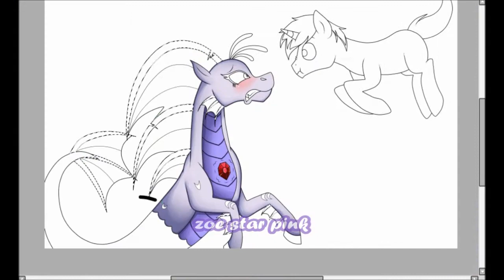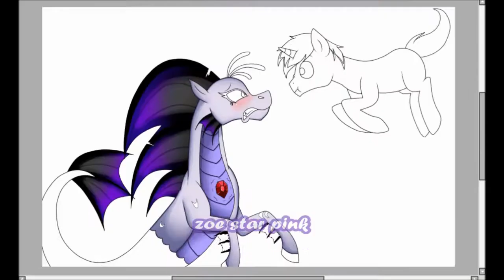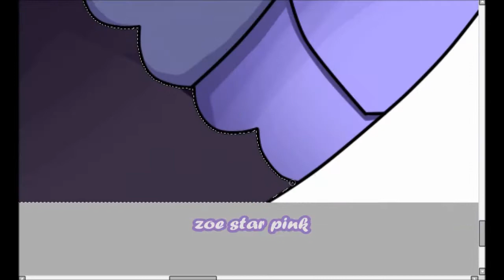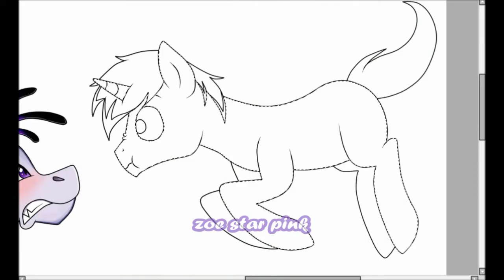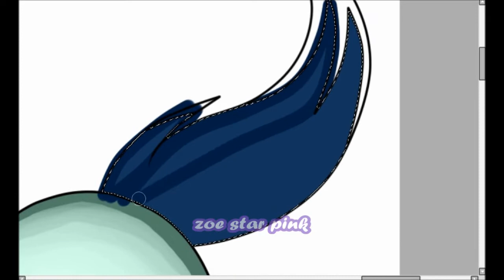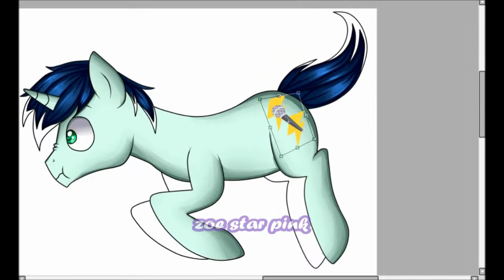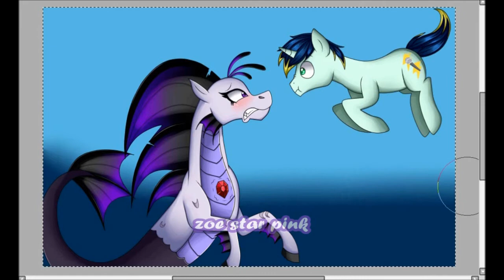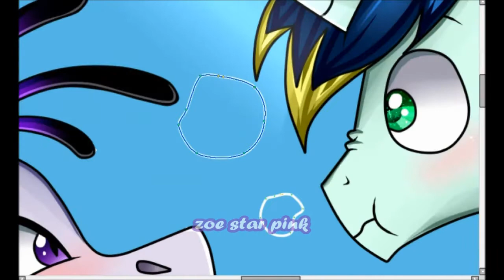【SpeedPaint】 This Feeling... (MLP. Oc's)| By: Zoe-975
NO TRAZAR, EDITAR O RE-COLOREAR MI DIBUJO, POR FAVOR.

Dibujo completo:

Hace mucho que no dibujaba a mi Oc, Silver Nightmare T_T
Es la segunda vez que dibujo a un poni en mi estilo y me quedo hermoso
Bueno, se preguntaran quien es el... es mi nuevo Oc pareja de Silver, se llama Lightning Concert

Canciones:

Ahrix - Nova
Chocolat ~ Panty and Stocking OST